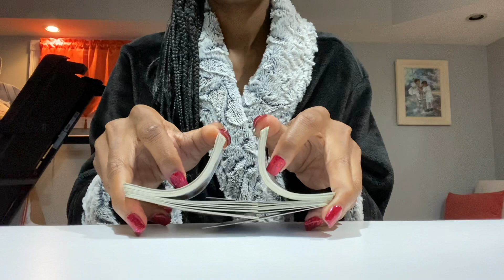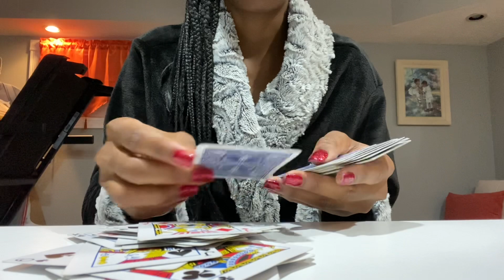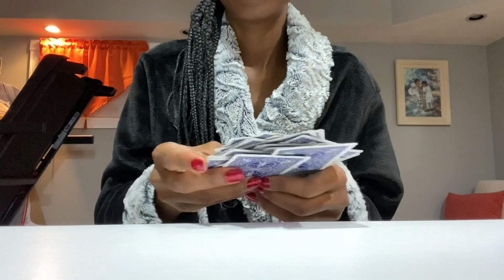Libra ♎️ someone can’t wait to see you again your ex and his family your ex friend up to no good